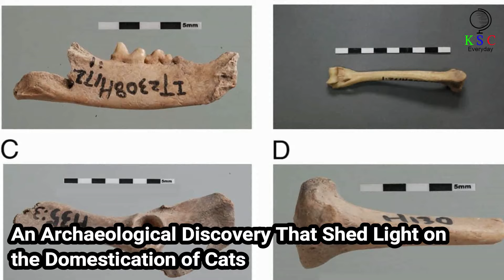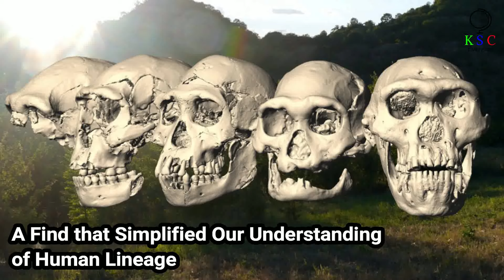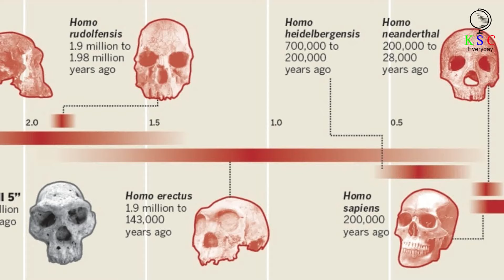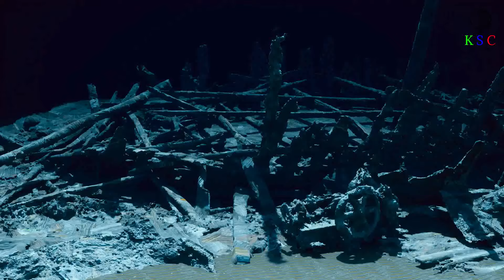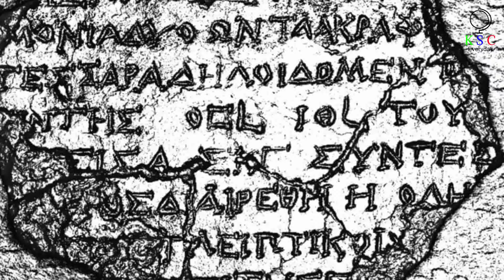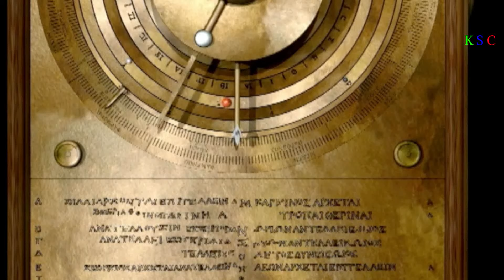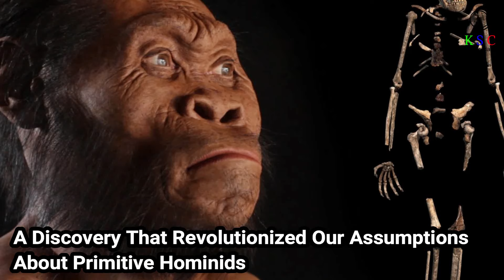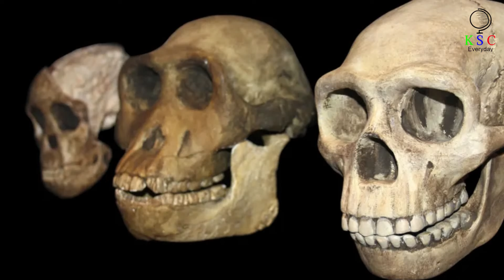Archaeological Finds That Rewrote Our Understanding of History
Archaeological finds and discoveries occur all the time all over the world. Dramatic archaeological finds that shape or alter our understanding of history, though? Those are few and far in between. Take the recent discovery of the location of the Bible’s most famous dance – one in which a femme fatale seduced a king to execute a prophet. Or the nineteenth century discovery of an ancient library that contained tens of thousands of documents. Below are twenty five things about those and other fascinating archaeological finds.
Archaeological finds
Historical discoveries
Rewriting history
Ancient civilizations
Historical mysteries solved